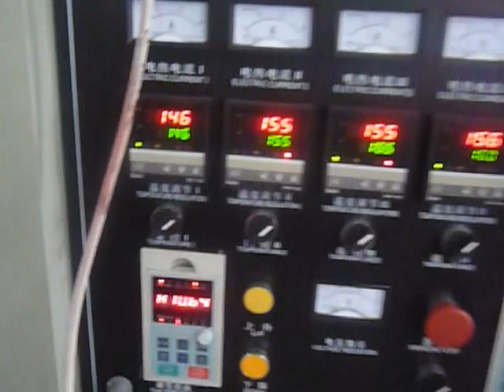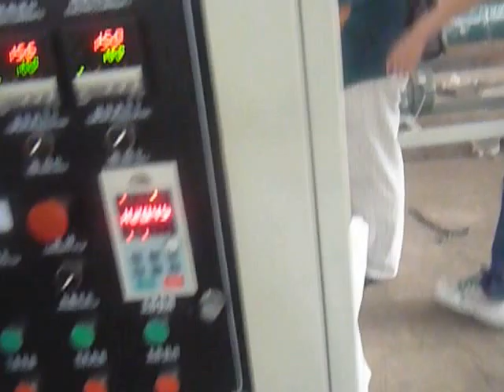SJ high and low pressure blowing film machine